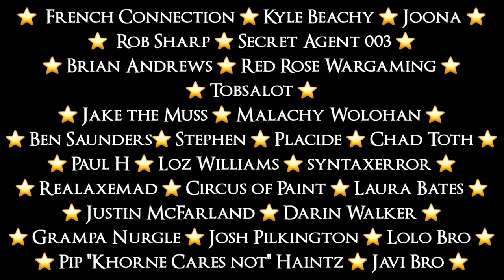Agents of Sigmar Tuesday Night Live! - Low model-count games!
We decided this week to dedicate the chat to all (well ok maybe not all but a selection of big front runners) the lower model count games floating around currently! Like many others we just don't have the time to dedicate to massive games of 40K, AOS or other systems like that, but a nice compact easy game of blitzbowl or beastgrave can be much more achievable!